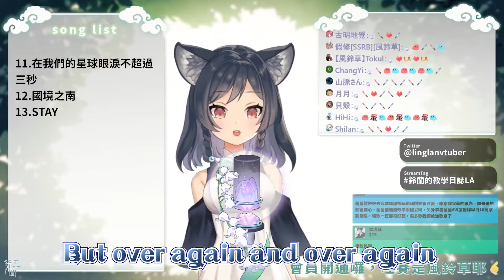𝟎𝟔－𝟏𝟑｜Stay《自填中文版》｜李李鈴蘭 Linglan Lily [已有官方剪輯]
【第6次歌回】第13首：Stay
🐺李李鈴蘭 / Linglan Lily 【Cloud Horizon所屬】